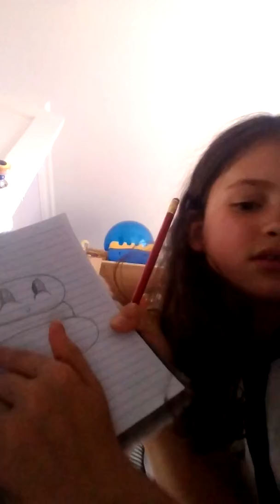21 June 2015